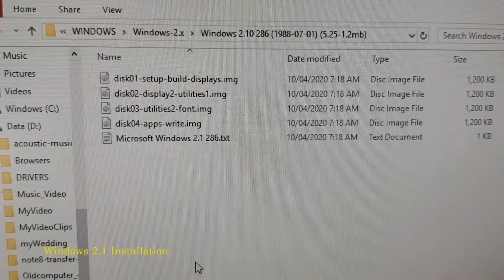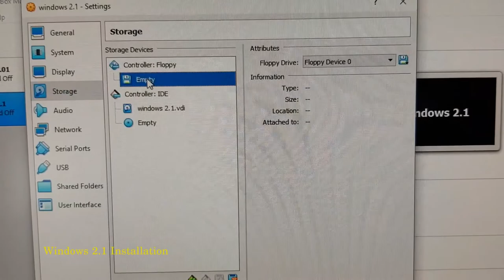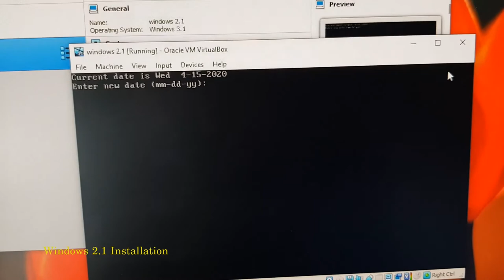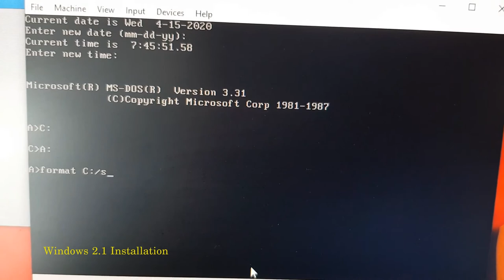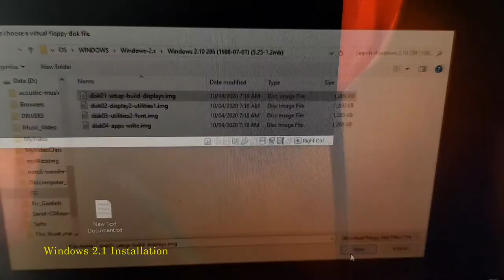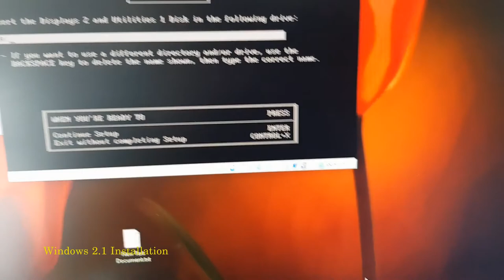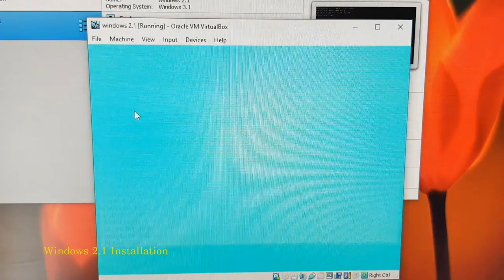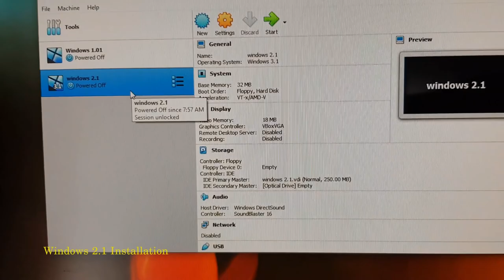Install windows 2.1 -VirtuaBox. Cài đặt Windows 2.1 trên máy ảo VirtualBox.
Hướng dẫn cài đặt Microsoft Windows 2.1 trên phần mềm máy ảo VirtualBox.